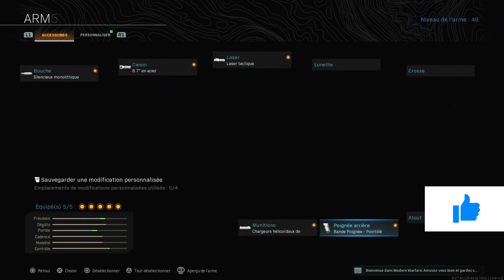PERSONNE ne JOUE avec CETTE CLASSE "ULTRA-CHEATÉ" sur WARZONE ... VOUS AVEZ TORT ! (82 KILLS BIZON)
PERSONNE ne JOUE avec CETTE CLASSE "ULTRA-CHEATÉ" sur WARZONE ... VOUS AVEZ TORT ! (82 KILLS) - LA MEILLEURE CLASSE BIZON sur WARZONE ! ULTIME CLASSE BIZON SAISON 6 sur WARZONE ! GAMEPLAY TOP 1 82 KILLS sur WARZONE !